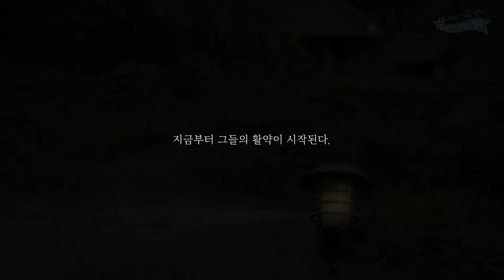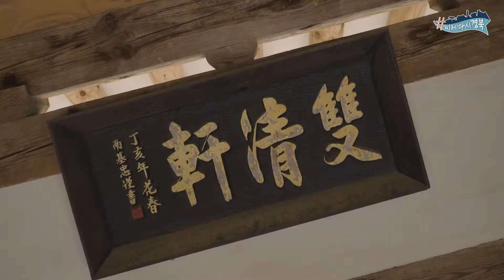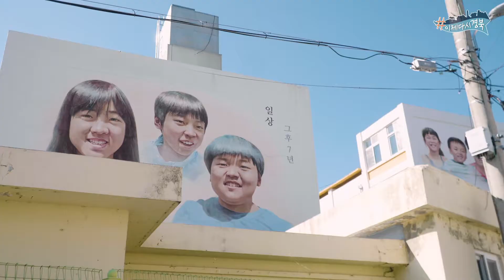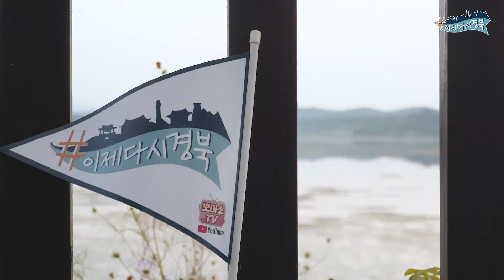Take a Trip 안동에서 느껴보는 오감만족 여행!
안동하면 떠오르는 것..! 찜닭?
찜닭 말고도 다양한 볼거리, 먹거리가 있다고 하는데.. 뭐가 있을까요?
Take a Trip이 직접 체험해보고 왔습니다.

함께 보시죠!